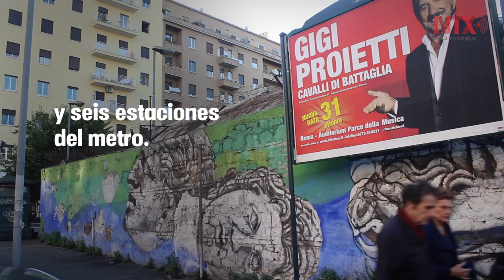Impulsa Roma el arte callejero para acotar "grafitis" vandálicos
Las expresiones artísticas ya están incluidas en una guía turística que abarca 330 obras de arte callejero